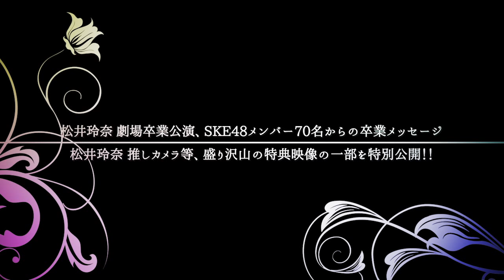松井玲奈 SKE48卒業コンサート in 豊田スタジアム〜2588DAYS〜DVD&Blu-ray 特典映像ダイジェスト公開！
松井玲奈 劇場卒業公演に加え、SKE48メンバー70名からの卒業メッセージ、さらに、「松井玲奈 推しカメラ」が特典映像として収録され、見応えたっぷり!!

豊田スタジアムのコンサートダイジェストはこちら→